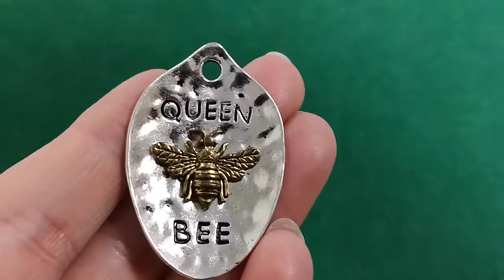Silver/Gold Zinc Alloy Queen Bee Pendant 28.5mm x 43mm ZX19160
A pack of 1x pendant. Made from Zinc Alloy and is silver and gold in colour. These individual "Queen Bee" pendants are single-sided and have no bail. They are 28.5mm x 43mm in size. Free of Lead and Nickel. Actual product colour may vary dependant on screen capabilities & settings.
- search product code ZX19160